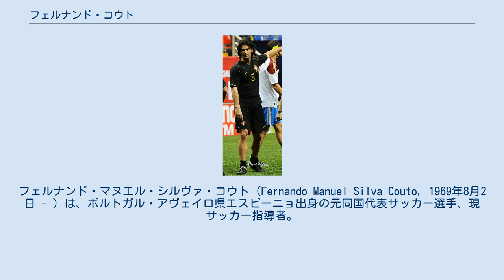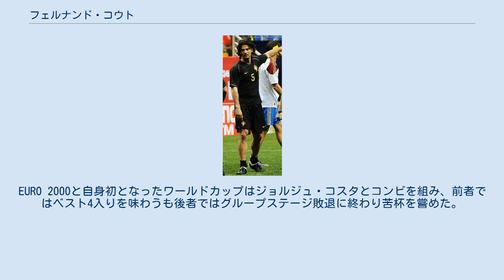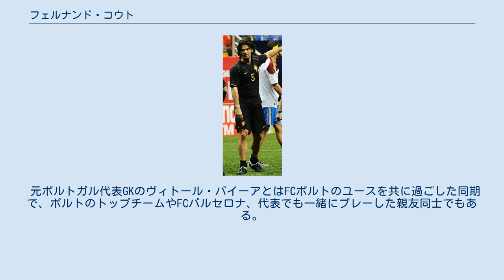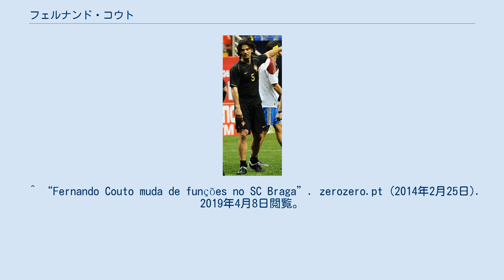フェルナンド・コウト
フェルナンド・マヌエル・シルヴァ・コウト（Fernando Manuel Silva Couto, 1969年8月2日 - ）は、ポルトガル・アヴェイロ県エスピーニョ出身の元同国代表サッカー選手、現サッカー指導者。
現役時代のポジションはDF（センターバック）。
 21年のプロキャリアの間、ポルトガル, スペイン, そしてイタリア（後者の国で12シーズン）のトップチームで公式戦600試合以上に出場し、それぞれの国でダブルを達成しただけでなく、他にUEFA主催の大会で3度タイトルを獲得した。
 代表では100試合以上でプレーし、2002 FIFAワールドカップと3度のUEFA欧州選手権に出場した。
 ポルト近郊のエスピーニョに生まれ、17歳の時にFCポルトの下部組織へ入団した。
1987-88シーズンの1998年6月2日、トップチーム及び1部デビュー戦となったアウェーのアカデミカ・コインブラ戦にフル出場し、1-0の勝利に貢献。
出場はこの1試合のみではあったが、このシーズンのリーグ優勝を「この経験は忘れられない」と後にも語るほどの思い出となった。
その後、3部のFCファマリカンと2部アカデミカ・コインブラにそれぞれ1シーズンずつ貸し出された。
 1990年にポルトに復帰すると、すぐさまレギュラーの座を奪取し、4年在籍の間にリーグ2連覇を含め6つのタイトル獲得に貢献した。
その後はイタリアへと活動の場を移し、パルマでは1年目にキャリアベストとなる27試合4ゴールを記録。
UEFAカップでは、同じくセリエAを戦うユヴェントスFCとの決勝戦を2-1で制した。
 1996年夏にスペインへ渡り、ポルト時代の同僚ヴィトール・バイーアとボビー・ロブソン監督や同胞のルイス・フィーゴと共にリーガ・エスパニョーラのFCバルセロナへ移籍した。
ロブソンの下ではレギュラーとして、ルイ・ファン・ハール監督の下では出場機会が減少したものの、この2シーズンの間にリーガ制覇とスペイン国王杯連覇を味わった。
また、欧州の舞台に2シーズンとも出場し、UEFAカップウィナーズカップ 1996-97では優勝した。
 カンプ・ノウで2シーズン過ごした後にバルサから去ると、1996年6月後半に同僚のイバン・デ・ラ・ペーニャと共にSSラツィオと契約しイタリアへ舞い戻った。
加入1年目にリーグ戦22試合に出場しクラブを2位へ押し上げるのに貢献する中で、最後の大会となったUEFAカップウィナーズカップ 1997-98では、バーミンガムのヴィラ・パークで行われたRCDマヨルカとの決勝戦に残り1分のところで出場、2-1で優勝した。
1999-00シーズンはスクデット獲得の歓喜を味わうも、翌2001年にドーピング検査でステロイドの陽性反応が検出。
10ヶ月の出場停止が言い渡されるが、イタリアサッカー連盟の控訴により最終的に4ヶ月短縮された。
翌シーズンからレギュラーとしてプレーした。
 36歳となった2005年、ラツィオから契約更新を打診された。
しかし自身が望む年俸額ではなかったため退団し、11年振りにパルマへ復帰した。
復帰後2シーズンをレギュラーとして過ごすも、2007-08シーズンは出場17試合に減少、クラブのセリエB降格や契約満了に伴い現役を引退した。
 3部のFCファマリカン所属時代、1989 FIFAワールドユース選手権で4試合に出場し、後に自身も呼ばれることになる黄金世代の一部の選手たちと共に優勝。
ここでの活躍が認められ、翌1990年12月19日、1-0で勝利したアメリカとの親善試合でポルトガル代表デビューを果たした。
UEFA EURO 1996, UEFA EURO 2000, そして2002 FIFAワールドカップと常に一番手に選ばれたコウトは、EURO 96でグループリーグ突破を決めたトルコ戦でこの試合唯一となるゴールを挙げ1-0の勝利に貢献した。
EURO 2000と自身初となったワールドカップはジョルジュ・コスタとコンビを組み、前者ではベスト4入りを味わうも後者ではグループステージ敗退に終わり苦杯を嘗めた。
 2003年1月10日のアルバニア戦にて代表100キャップの偉業を達成すると、翌年に母国で開催されたU...